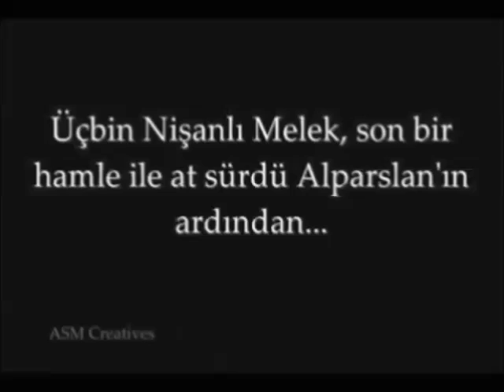TANRI TÜRKE YAR OLSUNFULL ACTİON}